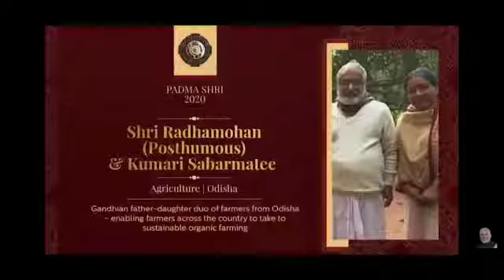Padma Shri for Shri Radhamohan (Posthumous) & Kumari Sabarmatee from Odisha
Hon'ble President of India Shri Ram Nath Kovind confers PadmaShri on Shri Radhamohan (Posthumous) & Kumari Sabarmatee from Odisha

The Gandhian father-daughter duo are known for enabling farmers across the country to take to sustainable organic farming.